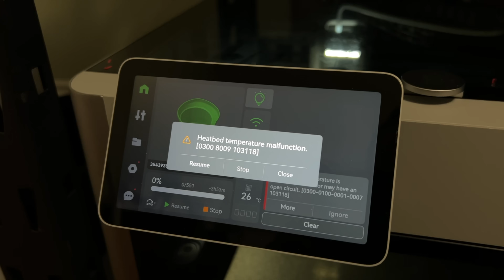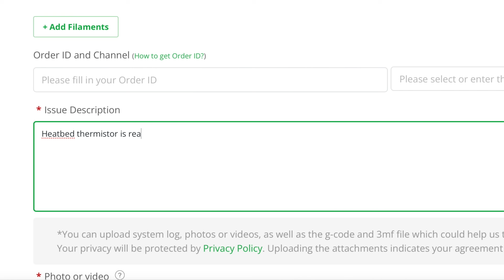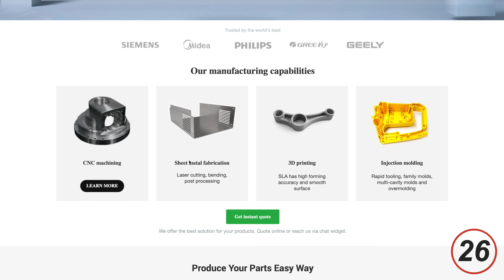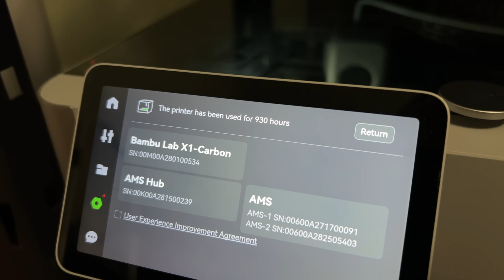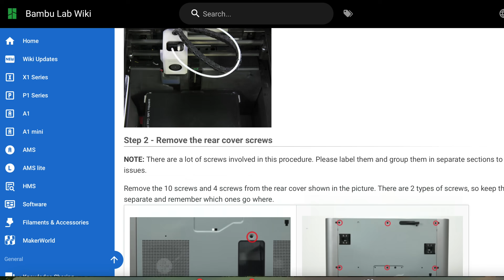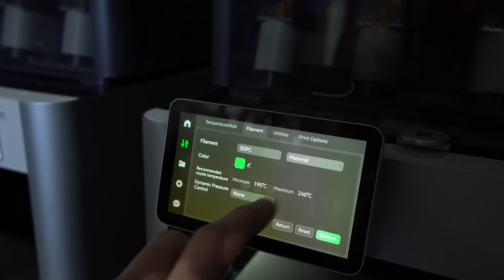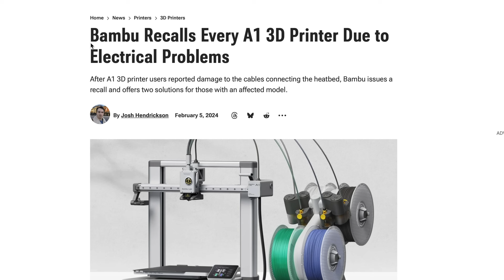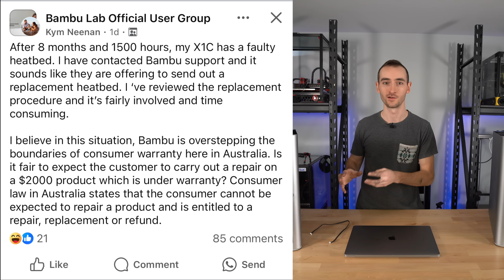Bambu Printers: Repairable or Disposable?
In this video I set out to see if I can repair my THREE broken Bambu Lab X1 Carbons. I previously mentioned in my video about the Prusa Core One how two of my X1Cs were currently "paperweights". Well, since then, another has failed. I decided it was finally time to tackle the repair process and see if the narrative about Bambu printers being disposable was fact or fiction.